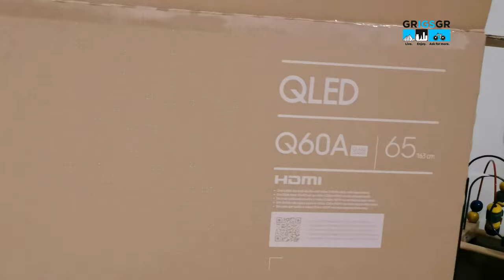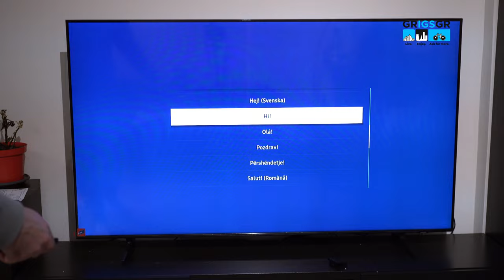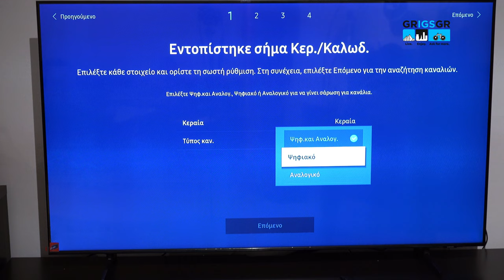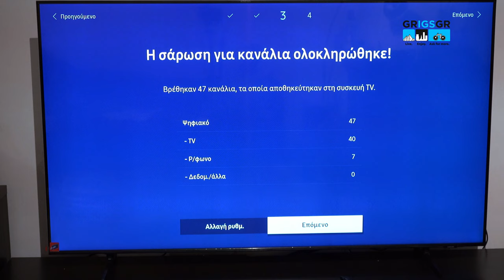Τηλεόραση SAMSUNG Q60A 65INCH. UNBOXING και ρύθμιση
ελ. Σε αυτό το βίντεο θα ανοίξουμε την τηλεόραση της SAMSUNG Q60A των 65 ιντσών. Θα την αφαιρέσουμε από την συσκευασία, θα την συνδέσουμε και θα την ρυθμίσουμε. Θα δούμε πως φαίνεται η εικόνα (όπως την τραβάει η κάμερα) και πως φαίνεται το μενού της.